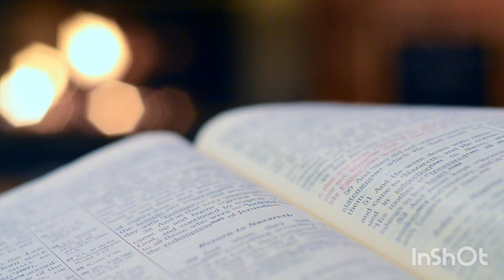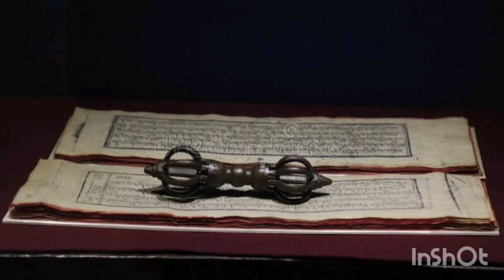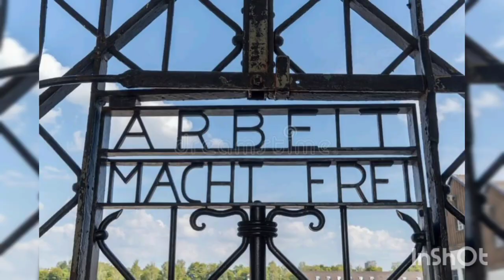Sinti /Sindhi-Diaspora Doku History Facts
The to seen Video is spoken by a swabian Sinto.
He tells about the early and late History of Sinti/ Sindhi people.
He clears up rumors claiming Sinti are Jews or Roma.
He tries to connect Sinti to their indian origin and it may be that Hindi/ Urdu speakers understand several words, which is also great and a true benefit for all of us. He excludes as far as possible german Loanwords, so Sinti from other parts of the world have the chance to understand the Video. I strongly assume that this may be the first Video in Sintikhes/Romenes that has no origin in any institute or religious organization. He prepared everything with his beloved Dada whose parents were both born in 1914 (French+German Sinti).